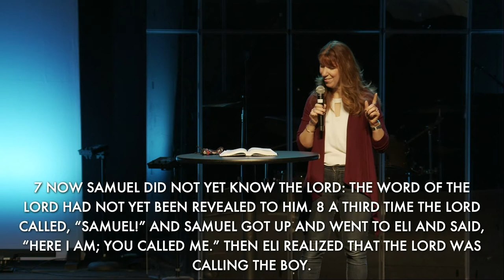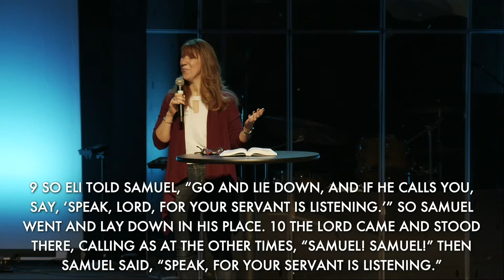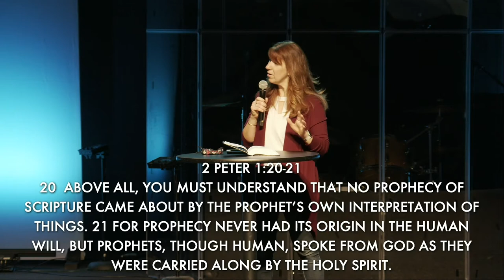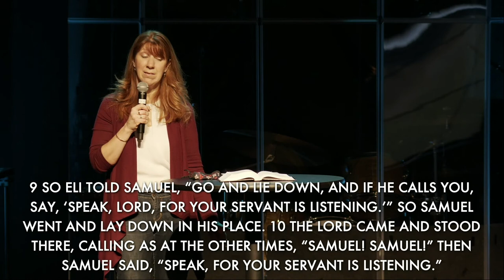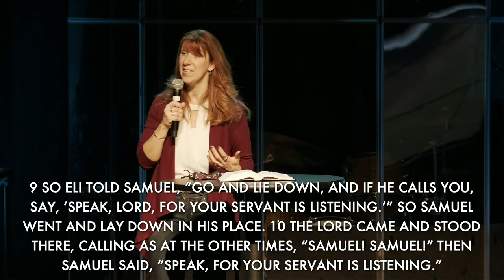Rooted: How does God speak to us?